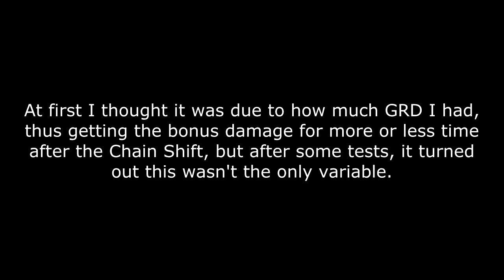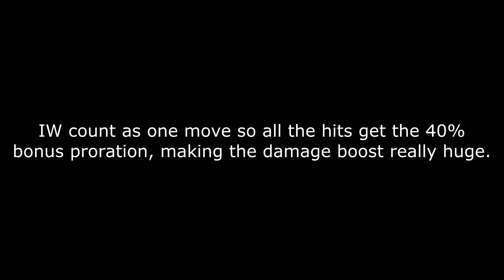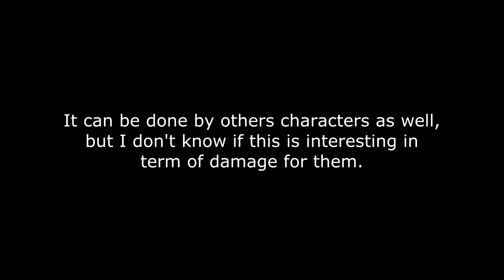UNIB projectile bonus proration (glitch?)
Found this a few days ago, don't know if this is a glitch or an intended feature, but I never heard of it before.
Forgot to put this in the vid, but it works with Hilda, doing 236A → IW does 4426 instead of 3431 if you get the bonus proration, 4853 instead 3740 in vorpal.